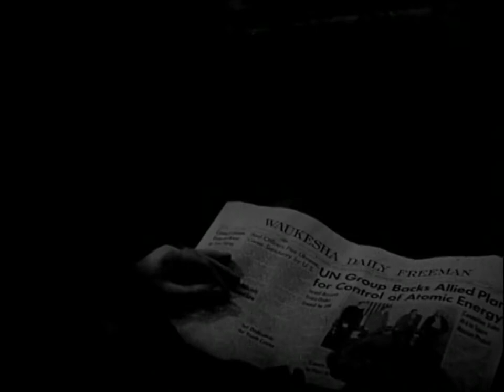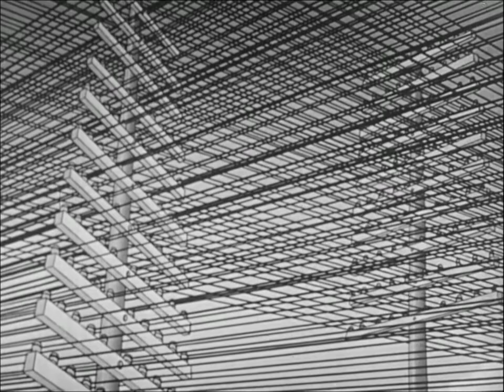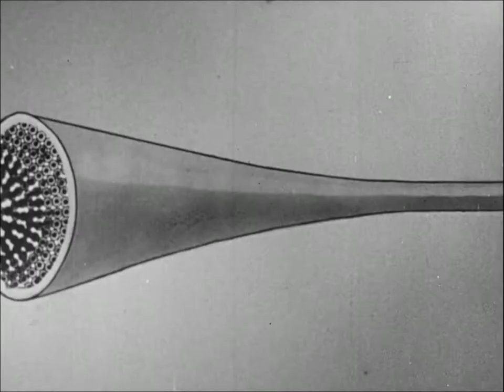Stepping Along with Television (1949)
Film explaining the process that allows for national simultaneous broadcasting of television with a broadcast of Tchaikovsky's Sleeping beauty.

Created / Published
United States : Bell System, 1949.